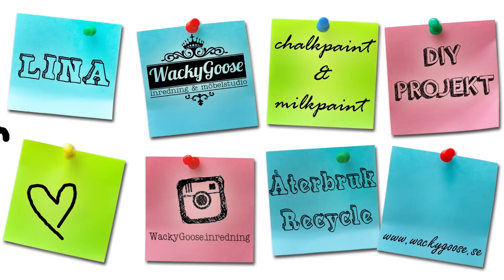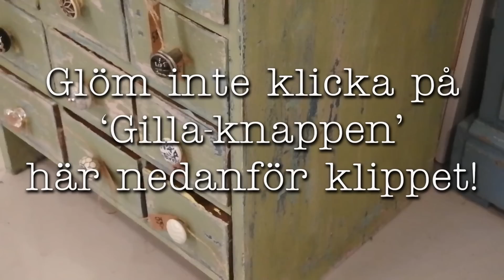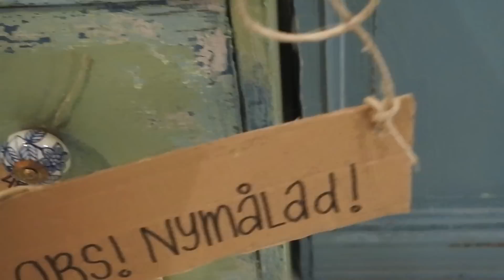5 färger i en lager på lager teknik - 5 colors in a layering technique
Det stoppar inte med antalet färger man kan använda i en lager på lager teknik! På den här byrån använde jag mig utav 5 olika färger; Autentico chalkpaint; Sunkissed, Summer Sky och Smoothie, Miss Mustard Seed's milkpaint Flow Blue och Lucketts Green.

Jag förseglade färgerna med Autentico klarvax.

Det går hur bra som helst att mixa milkpaint och chalkpaint i olika färglager. Det går dessutom bra att använda de olika vaxerna uppepå 'varandra', det handlar lite om en fråga om smak, vilket vax man tycker är mest lättarbetat osv.

ENGLISH:
There's no limit of how many colors you can use in a layering technique! At this piece, I used five different colors ; Autentico chalk paint ; Sunkissed , Summer Sky and Smoothie , Miss Mustard Seed 's milk paint Flow Blue and Lucketts Green.

I sealed the colors with Autentico clear wax.

You can mix milk paint and chalk paint in different color layers. It also works fine to use the different waxes On top of ' another ' , it's a bit of a question of taste, which wax you think is the most easy to use and so on.